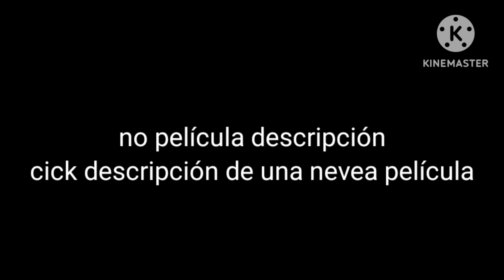no película morir Netflix